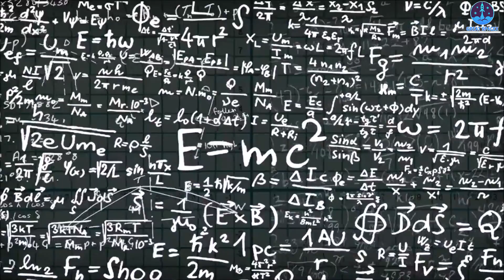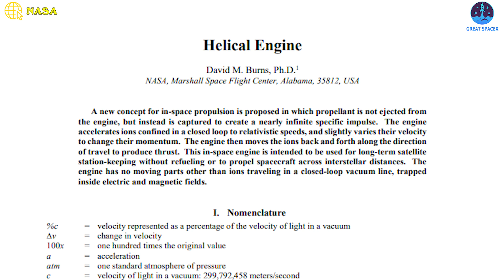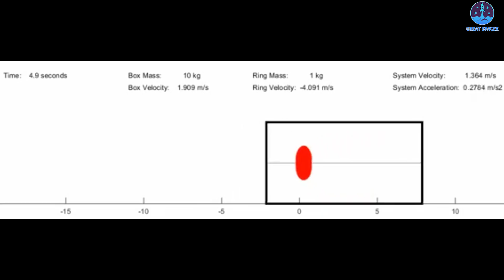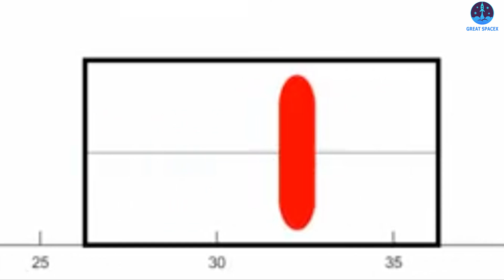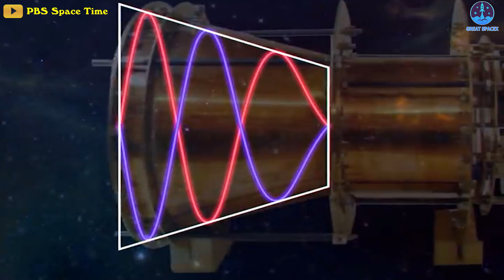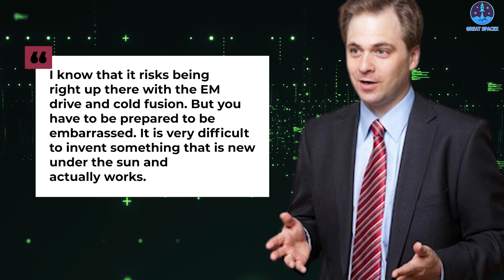A depth look at NASA's light-speed engine break the law of physic...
When it comes to space travel, there's always a problem. A big problem. It's, well, space. It's way too big. Even traveling at the maximum speed the Universe allows, it would take us years to reach the nearest neighboring star.
The result is, as Musk said, ( 44:01 ) “If we don’t improve our pace of progress, I’m definitely going to be dead before we go to Mars”.
But another human characteristic is finding solutions to big problems. And that's what NASA engineer David Burns has been doing in his spare time. He's produced an engine concept that he says could theoretically accelerate to 99 percent of the speed of light - all without using propellant.
If successful, this crazy idea of breaking the laws of physics could completely change the way SpaceX, NASA, or any other space company in the world builds spacecraft.
But, how will this engine be developed? If it is going to perform without propellant, then how will it work?
Let’s find out in today's episode:
Dr. Burns unveiled the idea in a head-spinning paper posted to Nasa's website with the title “Helical Engine”. It has been met with skepticism by some, but Burns believes his concept is worth pursuing.
“I’m comfortable with throwing it out there. If someone says it doesn’t work, I’ll be the first to say, it was worth a shot.”
According to Dr. Burn, the real purpose of the so-called "helical engine" would be to travel to distant stars far quicker than any existing tech.
He wrote in the paper that "this in-space engine could be used for long-term satellite station-keeping without refueling"
"It could also propel spacecraft across interstellar distances, reaching close to the speed of light."
Traveling at such speeds, the theoretical machine could carry astronauts to Mars in less than 13 minutes, or to the Moon in just over a second.
That means the light would struggle to keep up with you, warping your vision in bizarre ways! And everything behind you would appear black, and time would appear to stop altogether, with clocks slowing down to a crawl and planets seemingly ceasing to spin.